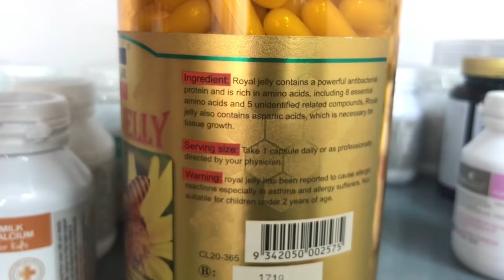[REVIEW] Sữa ong chúa chống lão hóa Costar 1450mg hộp 365 viên của Úc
Tên sản phẩm: Sữa Ong Chúa Royal Jelly
Quy cách đóng gói: Hộp 365 viên
Hãng sản xuất: Costar
Xuất xứ : Úc

Công dụng:

Sữa Ong Chúa Royal Jelly chứa chất kháng sinh tự nhiên (anti-bacteria ) giúp da chống mụn, chống viêm da, sạm nám da.
Tăng quá trình trao dổi chất nhờ đó có cơ thể trẻ lâu, chống lão hoá, có tác dụng trị nám da, đồi mồi và tàn nhang, giúp da trở nên trắng hồng căng mịn và duy trì sắc đẹp.
Phát triển tốt thể lực, trí tuệ minh mẫn, tăng cường nhãn lực làm sáng mắt.
Tăng cường hệ miễn dịch cho da và cơ thể. Cải thiện sức sống và sinh lực cho cơ thể.
Ngăn ngừa rụng tóc, cho một mái tóc suôn mượt và giúp móng tay, móng chân khoẻ mạnh.
Hướng dẫn sử dụng:

 Ngày uống 01 lần vào buổi sáng sớm .

 Do hoàn toàn chiết xuất từ thiên nhiên nên có thể bẻ viên sữa ong chúa ra và thoa tinh chất bên trong trực tiếp lên da ngày 2 lần/ sáng và tối.

 Ngoài ra, dùng làm mặt nạ dưỡng da như: trộn với lòng đỏ trứng gà hoặc mật ong để đắp, tuần 2 lần.

Lưu ý:

Người bị bệnh hen suyễn và dị ứng với phấn hoa không nên sử dụng.
Không thích hợp cho trẻ em dưới 2 tuổi.
Bảo quản trong tủ lạnh hay nơi khô mát ( dưới 30 độC), đặc biệt tránh ánh nắng trực tiếp.